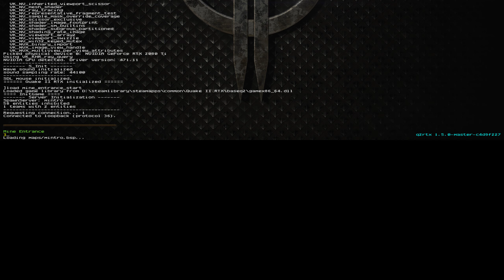Quake 2 RTX Remaster #09 - Navega por las minas y entra en la fábrica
4.1  Entrada a la mina